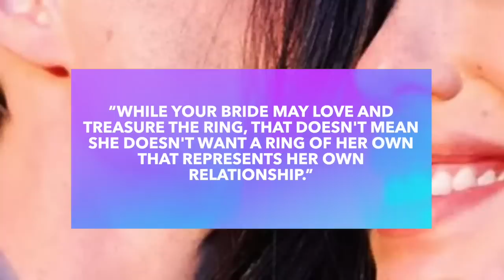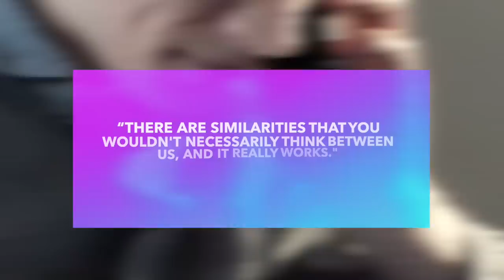We're Worried About Chilli's New Relationship With Matthew Lawrence - Hot STANKIN' Mess 🚩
Chilli and actor Matthew Lawrence are Hollywood’s cutest new couple, and we’re happy our girl has finally found someone that she connects with. But there are a few red flags in his history that make us a little worried, and we’re going to discuss them today.

At RRG, we aspire to bring quality and engaging content that will make you see your favorite celebrities in a different light.